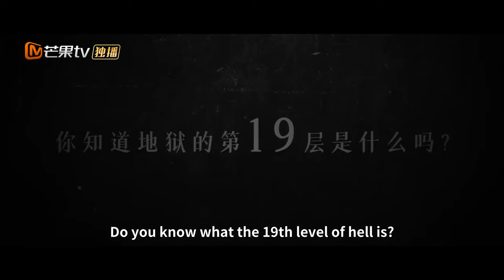【ENG SUB|Trailer】魏哲鸣孙千第19层解密之旅即将开启 无限流玩家集结令正式发出 | 19层 19th Floor | MangoTV Monsoon